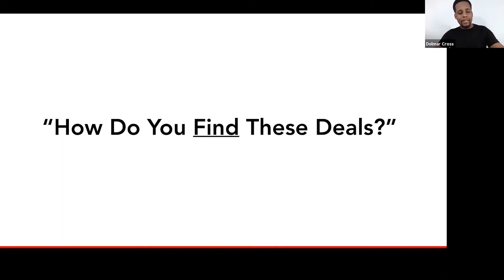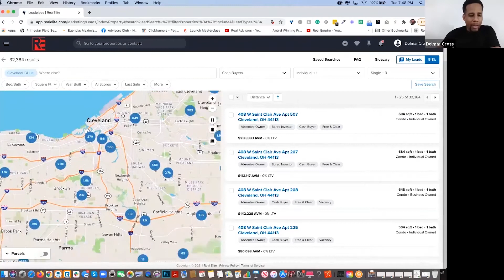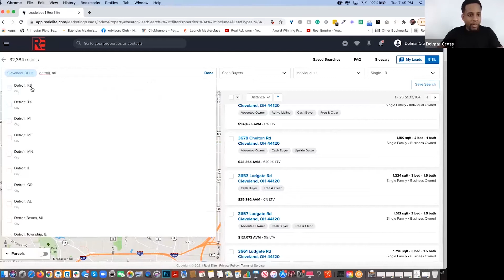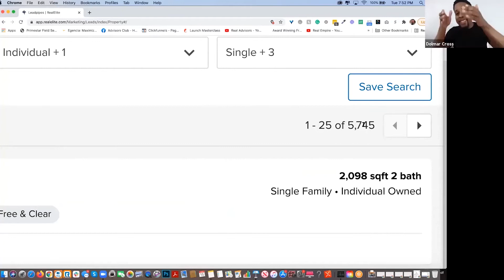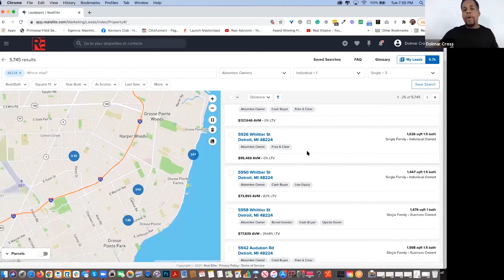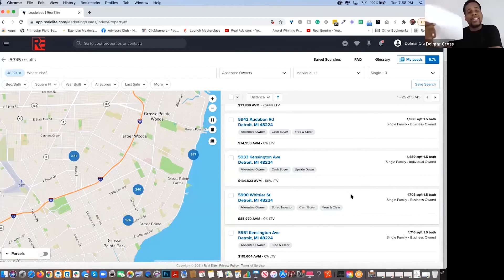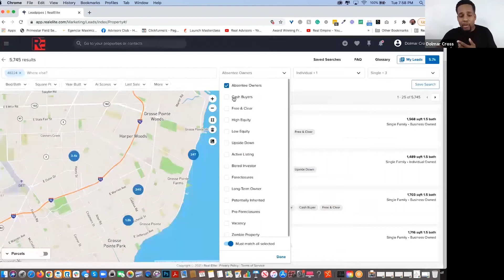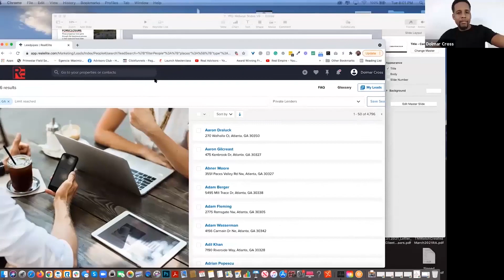How to find hidden Real Estate deals in any market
Listen to Dolmar from Real Advisors pull the curtain back on how to find the sexiest deals using the Real Elite app.

He maps out the entire A-Z process by taking zip codes from people on the call.

You get to watch him do it all LIVE!

The Real Elite App is the major tool provided from the ‘Your First Deal Workshop’ to help you make $5,000, $,10,000 or even $20,000 a month flipping houses from the comfort of your own home.

Your First Deal Workshop is a 3-day virtual training bundled with the Automated Investor System. The Automated Investor System is a proven way to FLIP HOUSES with just a phone and the internet. To learn how you can get started wholesaling houses without any cash, credit, experience or license